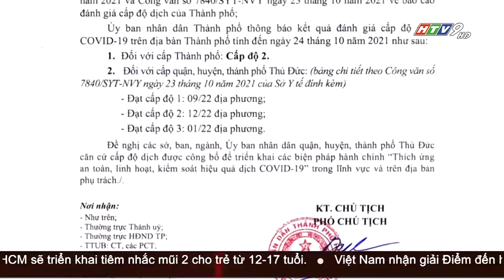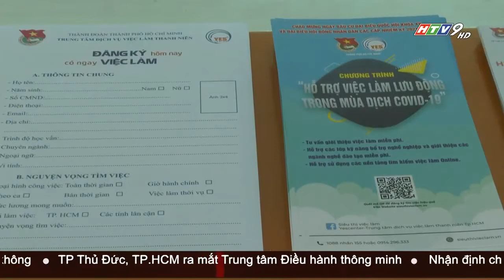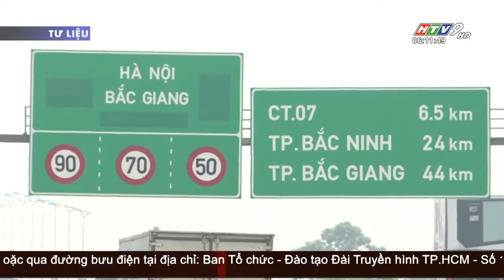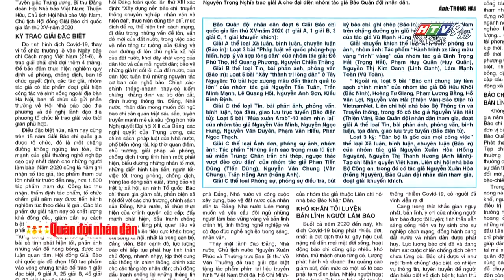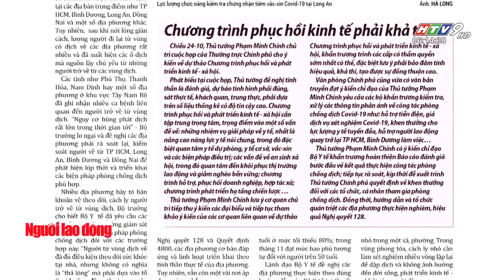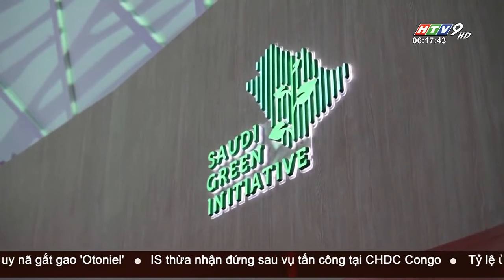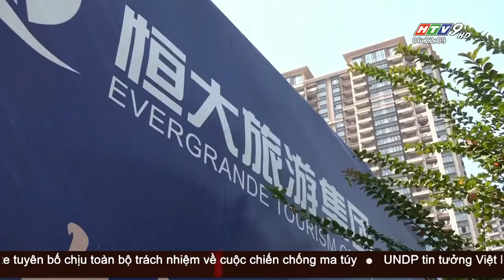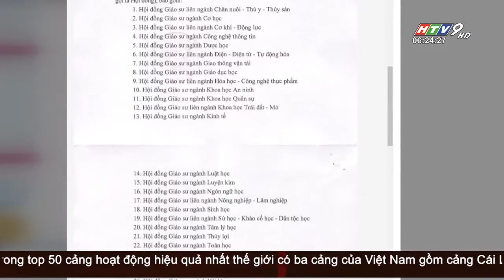Tin Buổi Sáng - Ngày 25/10/2021 - HTV Tin Tức Mới Nhất